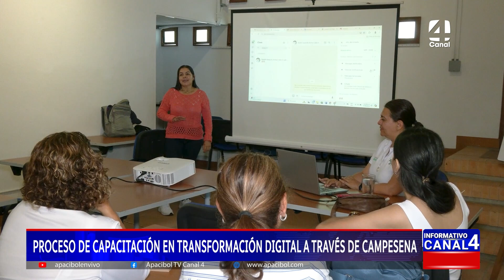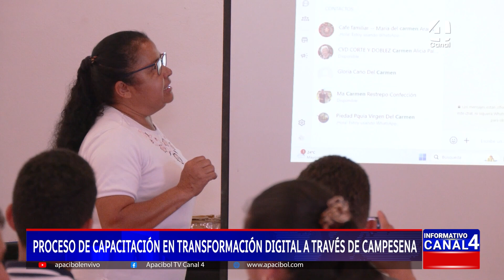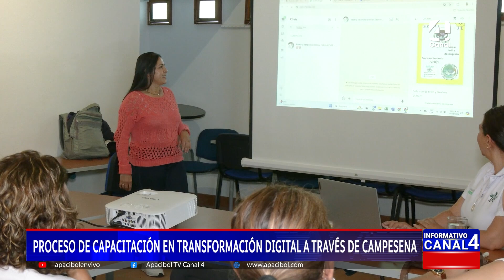PROCESO DE CAPACITACIÓN EN TRANSFORMACIÓN DIGITAL A TRAVÉS DE CAMPESENA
Con el propósito de impulsar el desarrollo tecnológico y económico en el sector agricultor, el Servicio Nacional de Aprendizaje (SENA), a través de su estrategia CampeSENA, brindó una oportunidad de capacitación a un grupo de mujeres de la Asociación Bolívar Sabe a Café.